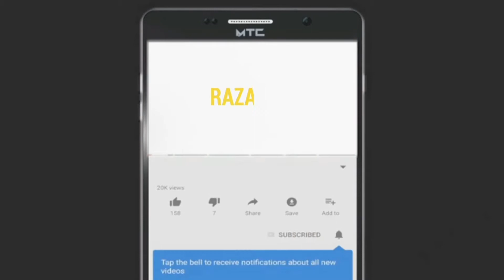only two minutes to prepare a magical Party drink